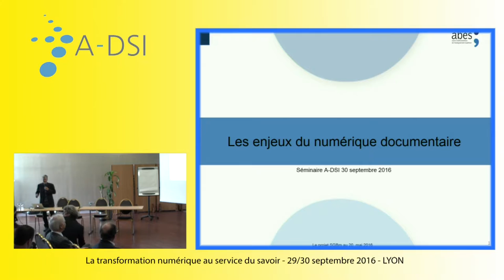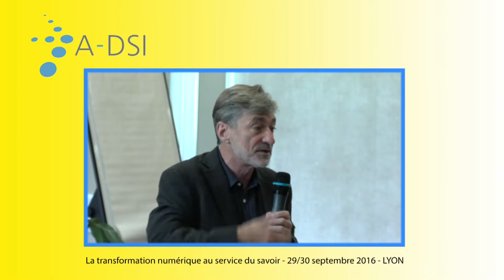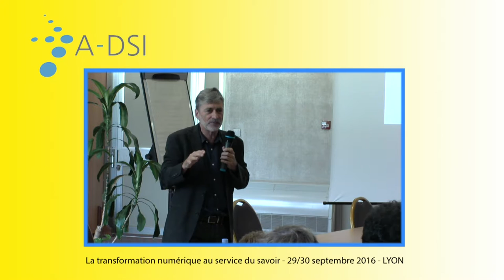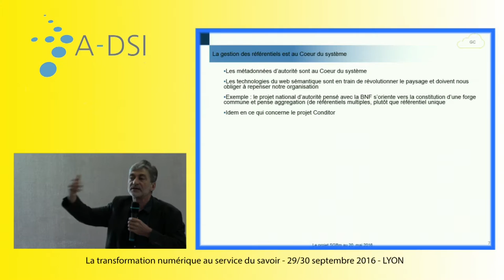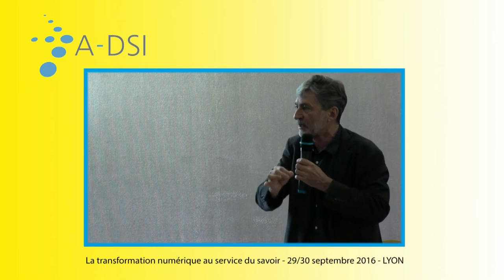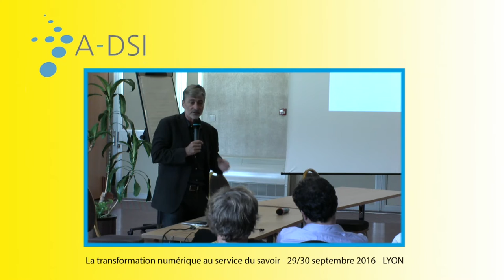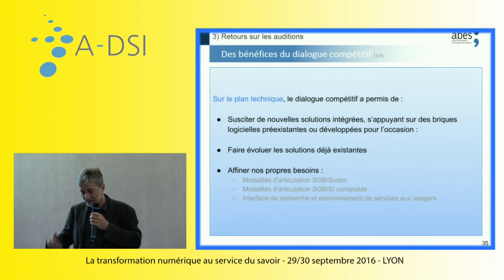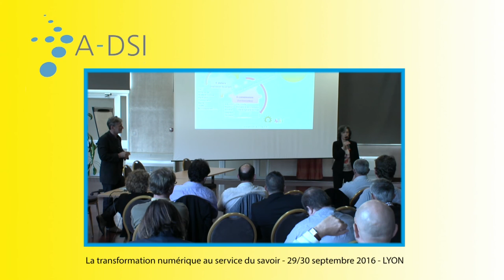Impact socio-économique du numérique et sur l'enseignement supérieur - Jérome Kalfon